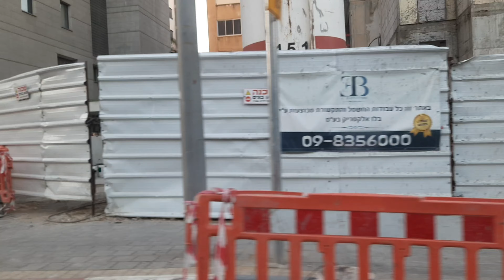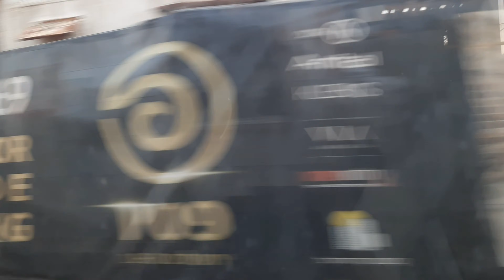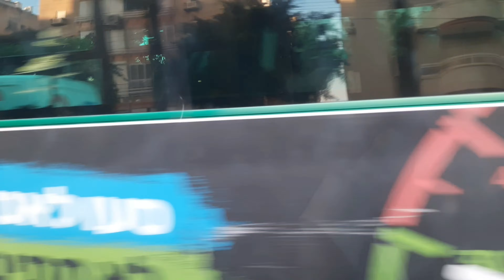TRAVEL VLOG: DAVID REMEZ TO DOV GRUNER STREET NETANYA ISRAEL | Tel Barrientos with Tel Vlog Official